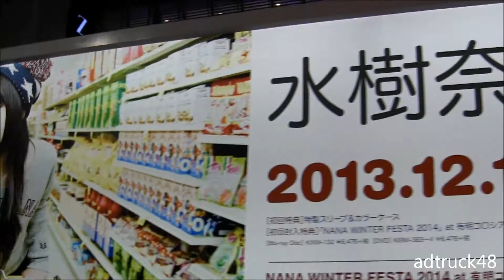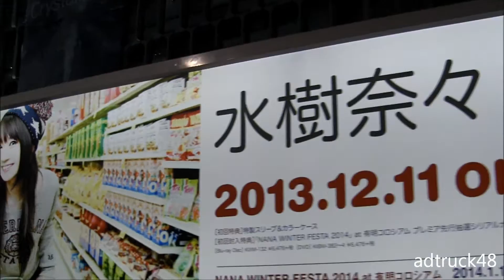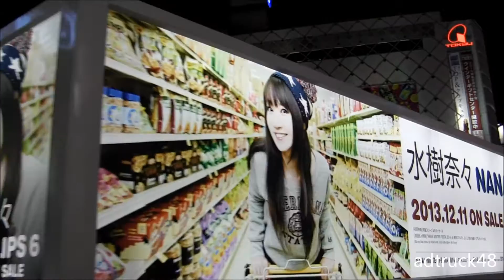水樹奈々 「NANA CLIPS 6」 アドトレーラー@渋谷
渋谷を走行する、水樹奈々　１２月１１日発売 「NANA CLIPS 6」のアドトレーラー。今回はバカの一つ覚えみたいな運行スケジュールである池袋→新宿→原宿→渋谷→秋葉原の順が少し変化しており面白いですね。